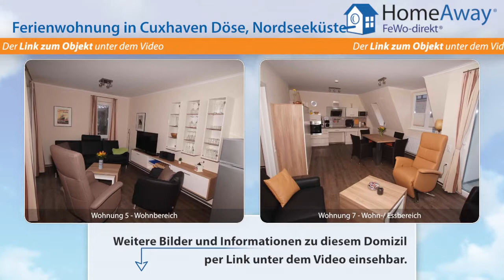Cuxhaven: Ruhig gelegenes Ferienhaus mit 7 Wohneinheiten und Aufzugsanlage - FeWo-direkt.de Video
Ferienwohnung in Cuxhaven Nordseeküste für 4 Personen :
Die Ferienwohnanlage mit 7 Wohneinheiten - Erstbezug April 2013 -  liegt in einer ruhigen Anliegerstraße im Kurteil Döse. Von der Wohneinheit erreichen Sie den Strand, den Kurteil Duhnen und Einkaufsmöglichkeiten in wenigen Gehminuten. Von der Wohnung aus gibt es gut ausgebaute Radwege entlang der Küste bis in den Landkreis oder den Kurteilen Duhnen und Sahlenburg. Das ahoi-Wellenbad in Duhnen,...